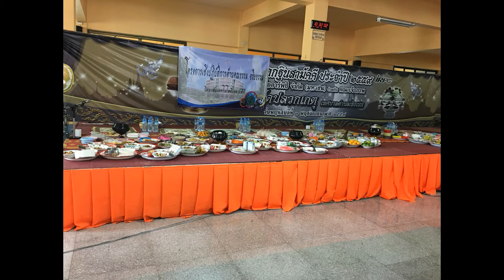ประมวลภาพ ทำบุญแผนก 2560 แผนกคอมพิวเตอร์ธุรกิจ ไออาร์พีซี